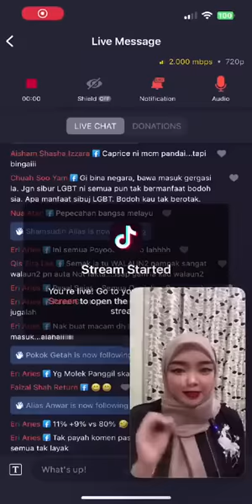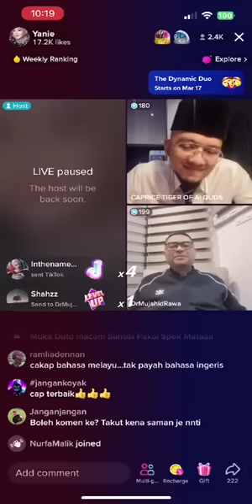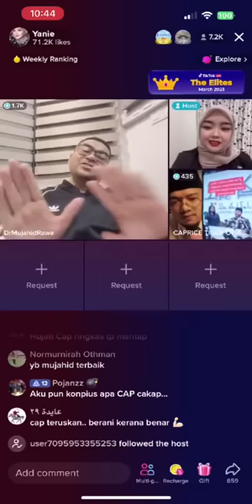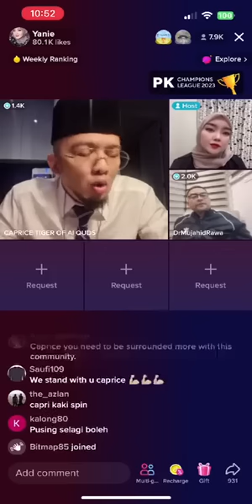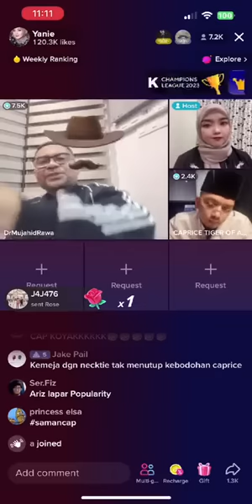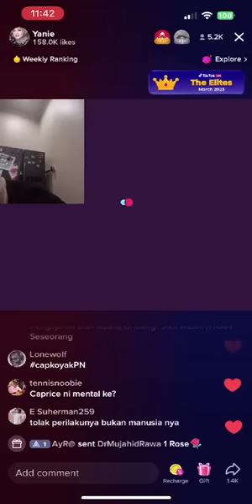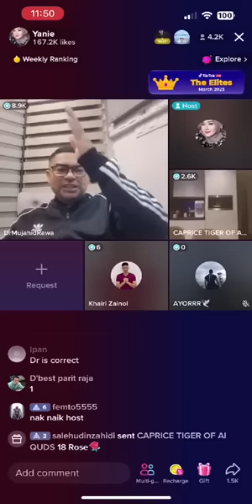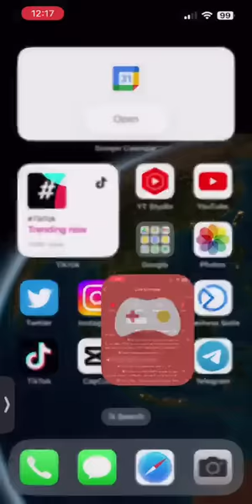TIKTOK LIVE POLITIK: CAPRICE & DR MUJAHID - ISU WOMENS MARCH & LGBT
Retetan perarakan Womens March yang telah turut disertai oleh pendokong LGBT maka ia menjadi isu hangat hinggakan Caprice memuatnaik satu posting di Instagram dengan gambar Dr Mujahid yang juga mantan Menteri Agama.

Posting tersebut membawa persepsi negatif terhadap Dr Mujahid hinggakan beliau dihujani tohmahan serta cemuhan kononnya beliau juga menyokong aktiviti dan hak LGBT di Malaysia. Live kali ini menemukan dua figura ini dalam satu sesi di Tiktok.

Ikuti perbincangan panjang oleh kedua-dua sosok dan turut ada soal jawab dari penonton pada penghujung live.

📽️ Kredit: Yanie